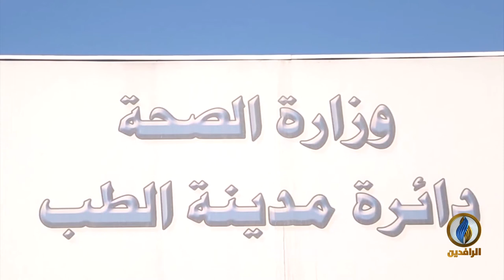تقرير إخباري.. حرائق المستشفيات المتكررة في العراق كشفت حجم الفساد والانهيار في القطاع الصحي